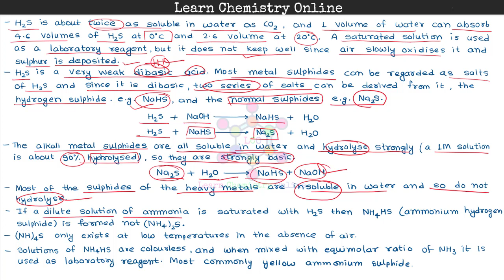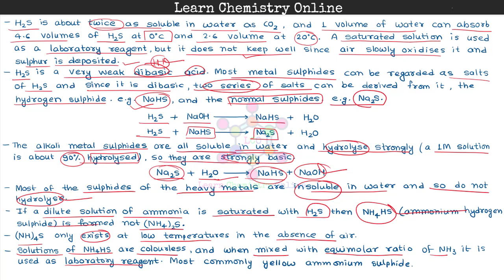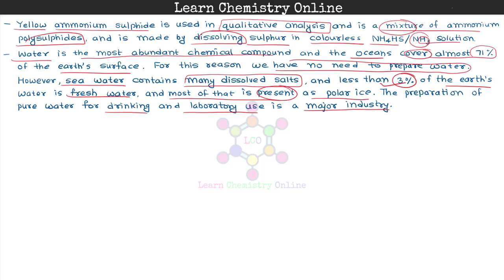B.Sc. I Year | p Block elements | Hydrides of group 16 elements | वर्ग 16 के तत्वों के हाइड्राइड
B.Sc. I Year | B.Sc. 1st Year | B.Sc. First Year | Inorganic Chemistry | अकार्बनिक रसायन | p Block elements | Hydrides of group 16 elements | वर्ग 16 के तत्वों के हाइड्राइड | Water | Hydrogen sulphide | Hydrogen selenide | Hydrogen telluride | Hydrogen polonide | Yellow ammonium sulphide

Inorganic Chemistry
Organic Chemistry
Physical Chemistry
1st year chemistry
1st year inorganic chemistry
1st year organic chemistry
1st year physical chemistry
1st year inorganic chemistry notes pdf
1st year organic chemistry notes pdf
1st year physical chemistry notes pdf
2nd year chemistry
2nd year inorganic chemistry
2nd year organic chemistry
2nd year physical chemistry
2nd year inorganic chemistry notes pdf
2nd year organic chemistry notes pdf
2nd year physical chemistry notes pdf
3rd year chemistry
3rd year inorganic chemistry
3rd year organic chemistry
3rd year physical chemistry
3rd year inorganic chemistry notes pdf
3rd year organic chemistry notes pdf
3rd year physical chemistry notes pdf
chemistry notes pdf
University
graduation